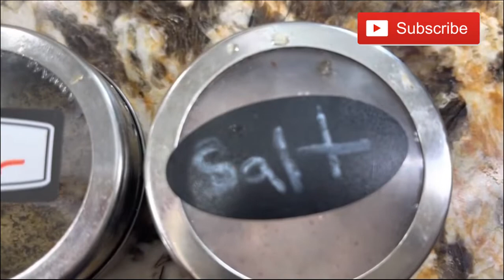Ground Beef Fajita Crispy Tacos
Ground Beef Fajita Crispy Tacos. Hello my friends i hope you love this Ground Beef Fajita Crispy Tacos recipe, it's easy to make and oh so flavorful. If you love taco tuesday, Tacos, Chicken Tacos or Beef Tacos you are going to love this Fajita style crispy taco recipe. I cant wait for you to make this Ground Beef Fajita Crispy Tacos a part of your home recipes, so lets get started!
If you like my video recipes here on YouTube, I would like you to please subscribe to my Channel, please give me a like by clicking on the thumbs up button.

Ground Beef Fajita Crispy Tacos Recipe

2 pounds of ground beef
1/2 union
Bell peppers red and yellow
3 garlic cloves
1/2 tbs of lemon pepper
1/2 tbs of salt
1/2 tbs of marjoram
1/2 tbs of cilantro powder
Tortillas
Sour cream queso fresco
Vegetal oil